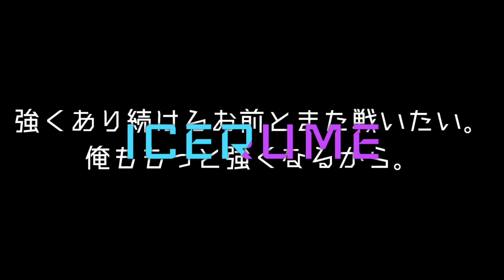[ Icerume Fight ] EDGY ICICLE -Lem1x-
強くあり続ける